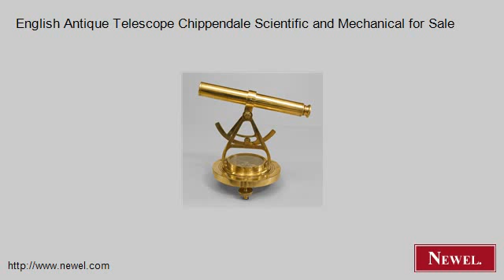English Antique Telescope Chippendale Scientific and Mechani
- Newel.com: English Antique Telescope Chippendale Scientific and Mechanical for Sale (Newel Art and Antiques, New York City)